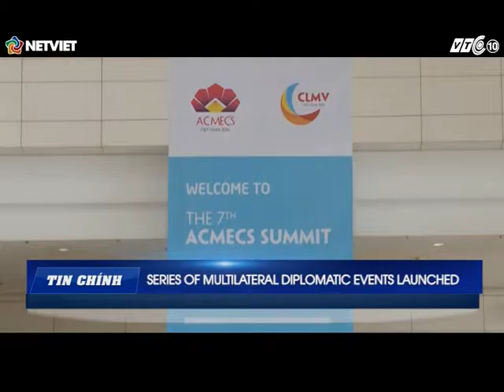PS LE MINH CHAU